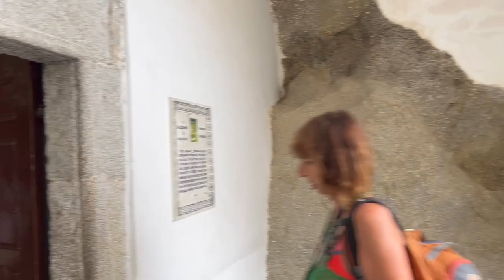വെളിപാടിൻെറ ഗുഹ പാറ്റ് മോസ് ദ്വീപിൽ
വെളിപാടുപുസ്തകം 1-ാം അധ്യായം വായിക്കുക.